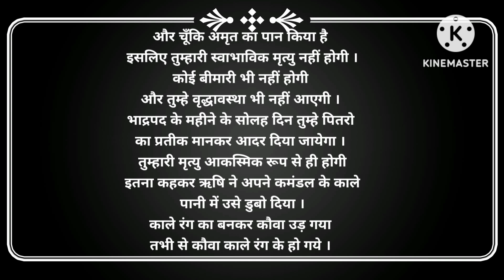कौआ कैसे हुआ काला|funny story|moral story|Hindi story|romio voice